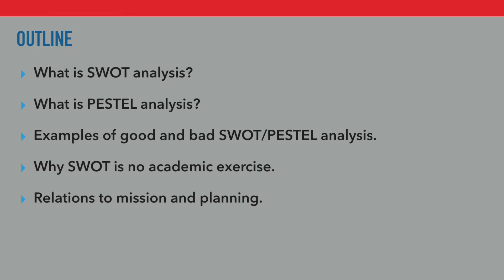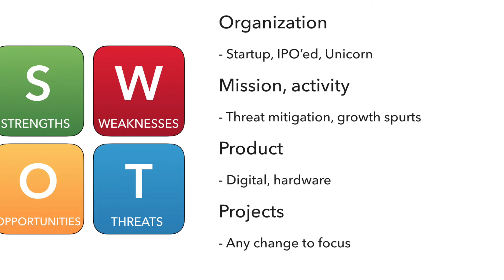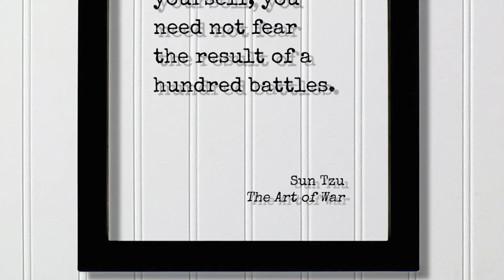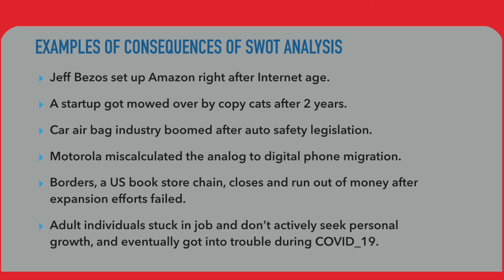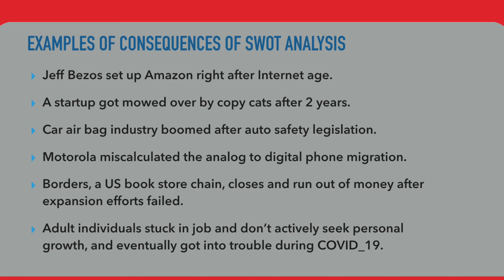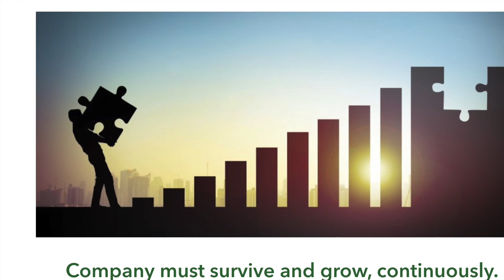SWOT & PESTEL: Intro with analogy & examples (Updated 2020)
SWOT and PESTEL Threat analysis explained in a simple introduction, with relevance to Vision and Mission.  Why it is not dry exercise and so useful and essential for the survival and growth of companies, projects, people, and startups.

PESTEL opportunities are best ways to launch innovative ventures, and PESTEL threats can damage small and large corporations.